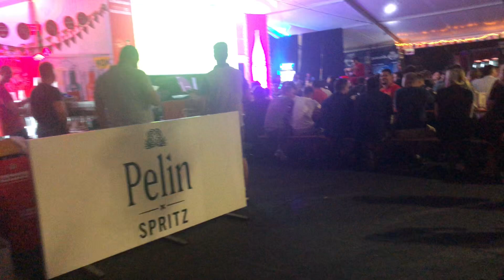2024 - Evropsko prvenstvo u nogometu - Sarajevo - Juli 2024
Awesome time and positive vibes while watching soccer game ⚽️ ! Sarajevo, Bosnia and Herzegovina.